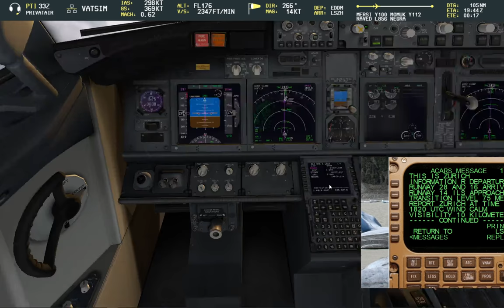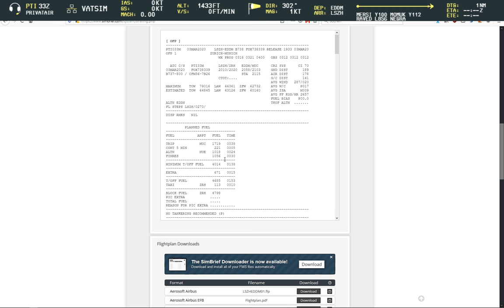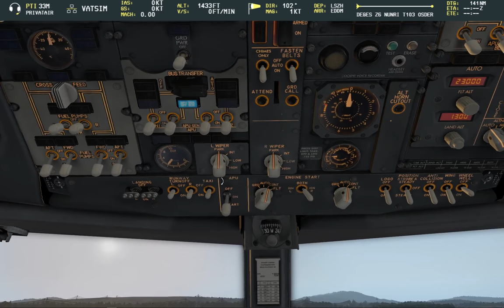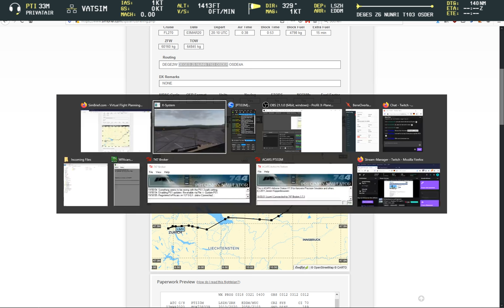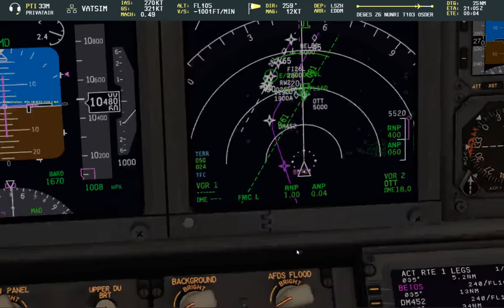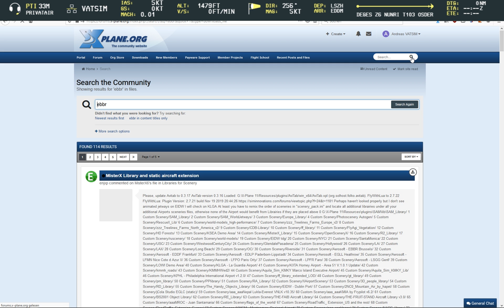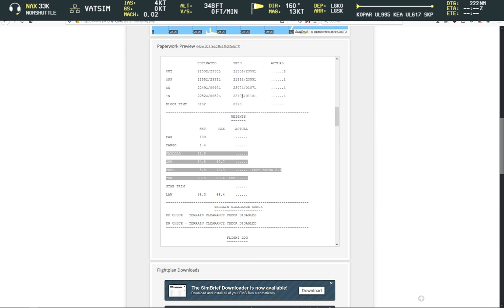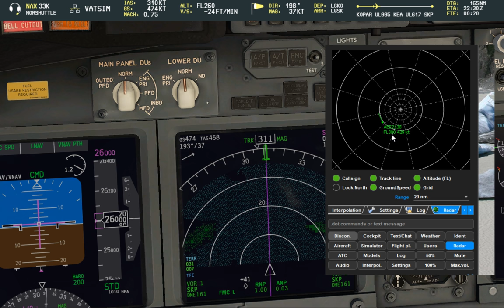[EN/DE] Real Pilot/VATSIM ATC | X-Plane 11 + ZiboMod 737 + swift | EDDM-LSZH-EDDM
Ping-Pong! Munich to Zurich and back!